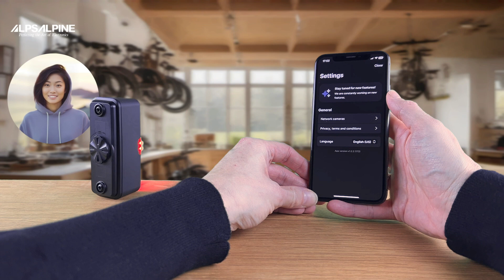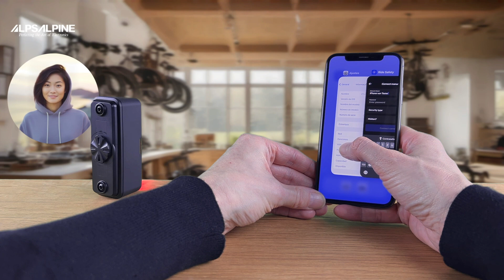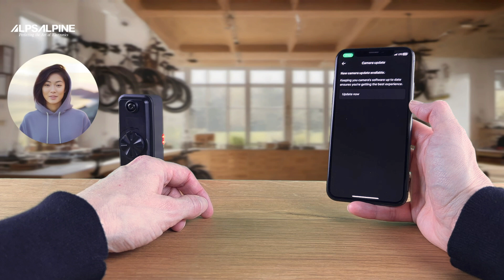Emparejamiento de iOS con la cámara RS1000 Ride Safety con análisis de riesgos de IA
Xtend your senses !

Ride Safety System RS 1000, tu espejo retrovisor digital para tu bicicleta
Con cámara de salpicadero y luces de freno. La primera cámara para bicicleta con detección de peligros basada en IA y luz trasera LED inteligente.

Aquí aprenderá cómo conectar la cámara a su Apple iPhone.
Si quieres utilizar un teléfono inteligente Android, puedes encontrar el vídeo tutorial para conectar tu cámara RS1000 para Android

English and other languages below:

Ride Safety System RS 1000, your digital rearview mirror for your bike
with dashcam and brake lights. The first bicycle camera with AI-based hazard detection and intelligent LED rear light.